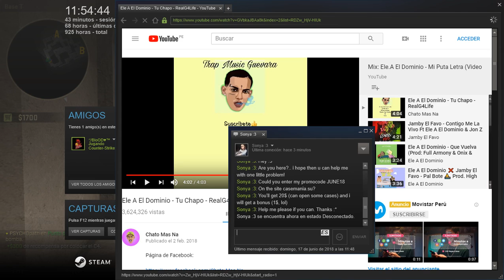CS GO | Boosting | Ace en rango novita ! Sou izi mai friend